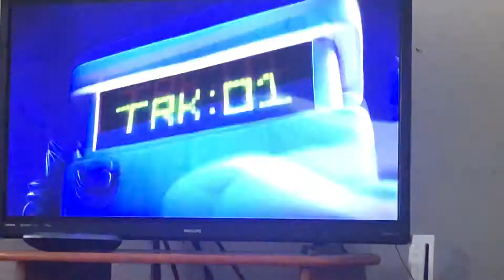Captain Underpants: The first epic movie The Turbo Toilet 2000 getting destroyed scene/ My 100th Vid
Hey Guys get the movie in the description.